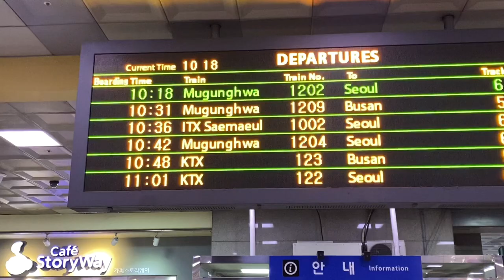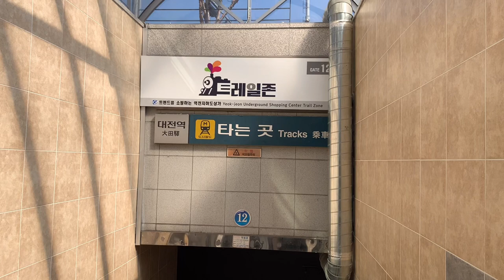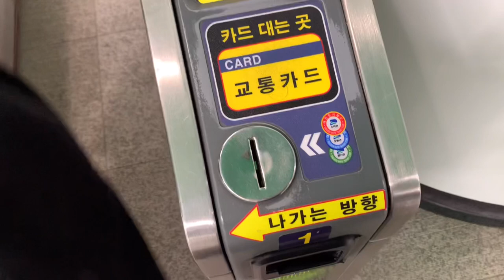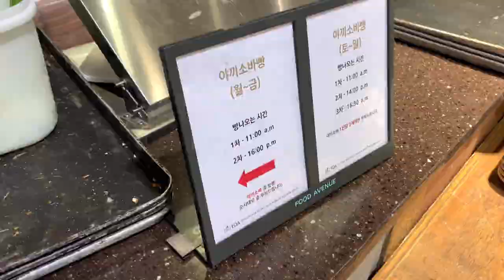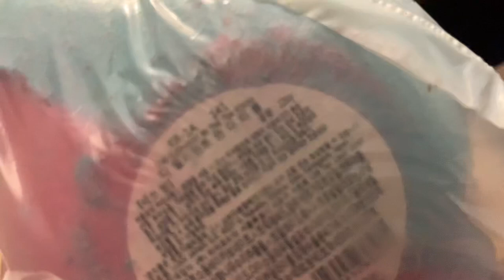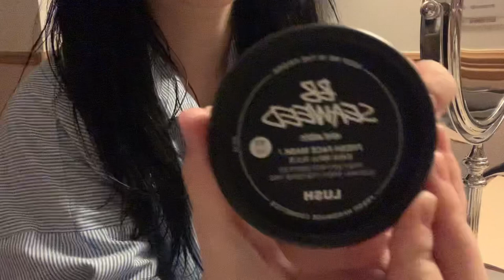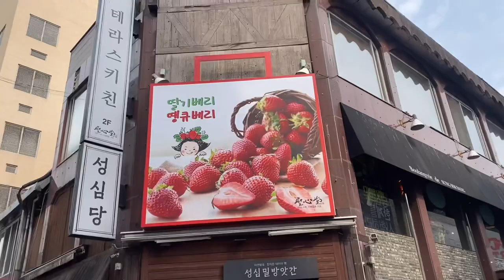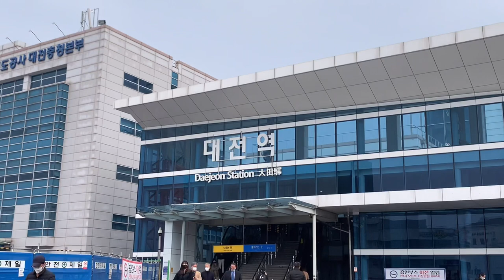일상 브이로그 | 대유잼 도시 대전 | 동생이랑 1박 2일 여행 🚃